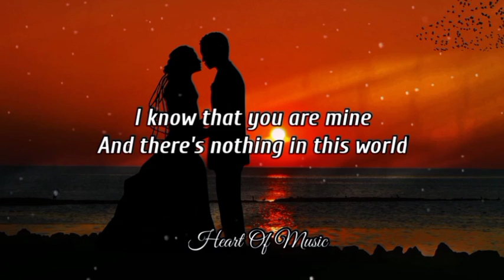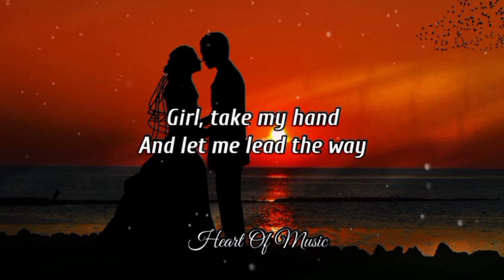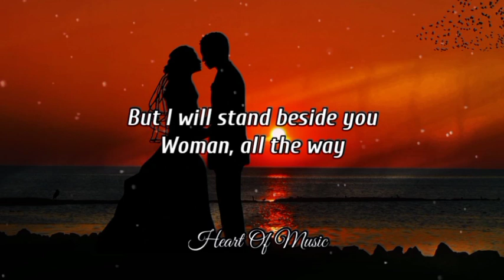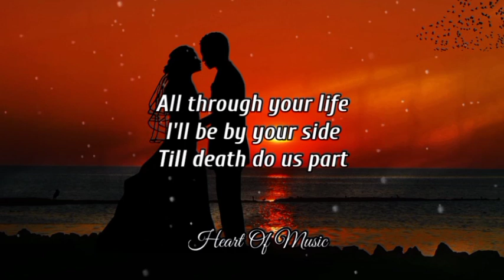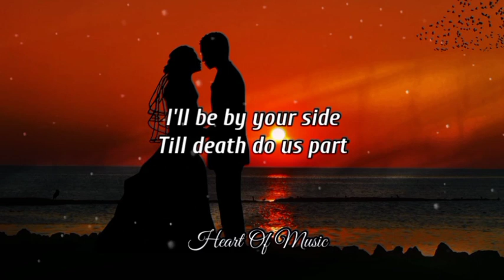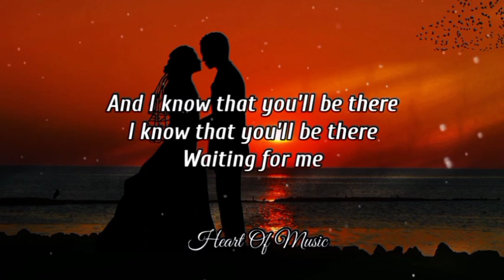White Lion - Till Death Do Us Part/ Song Lyrics